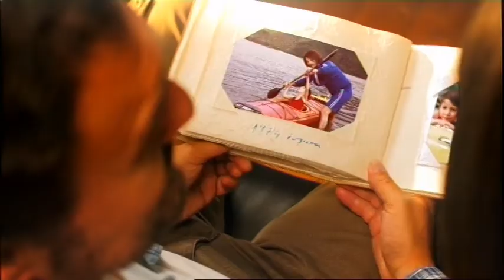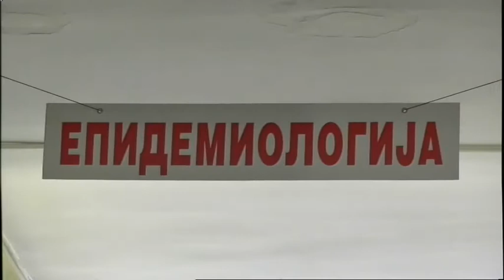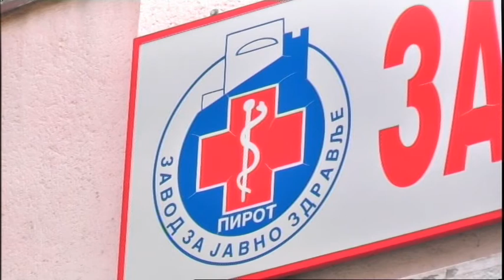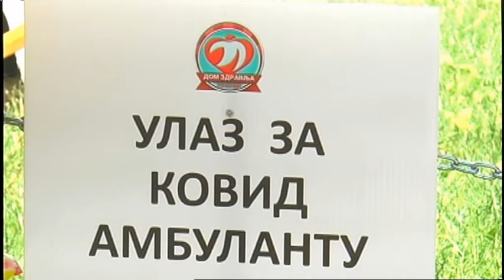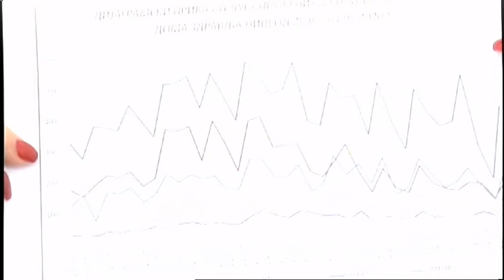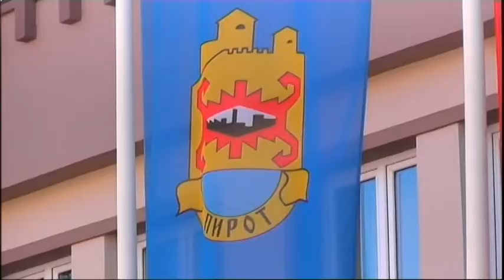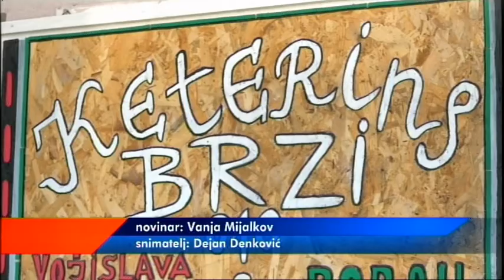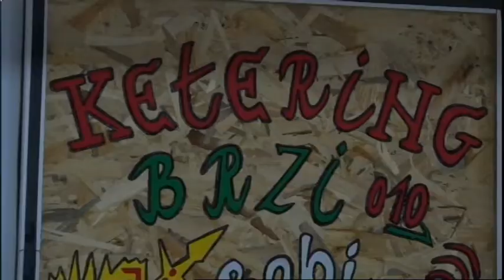HRONIKA NA DLANU 05082020